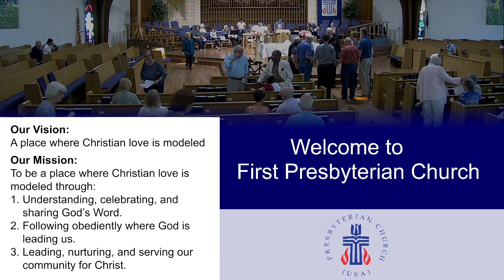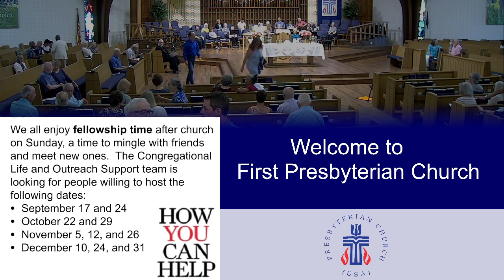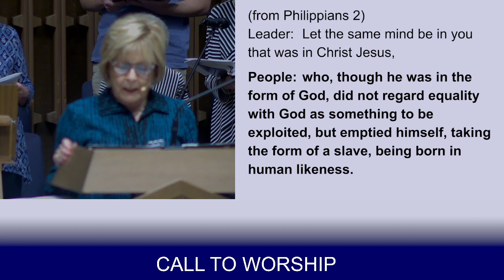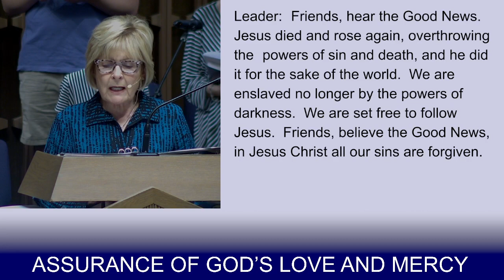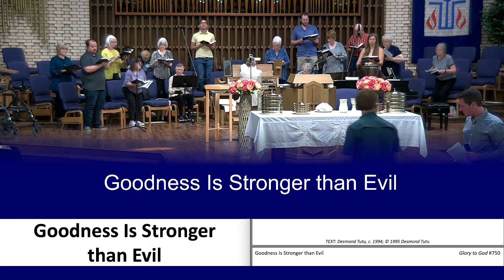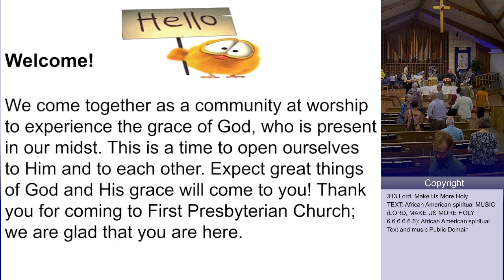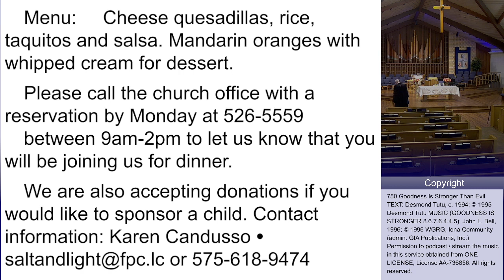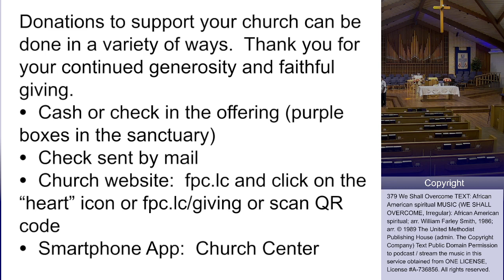First Presbyterian Church Las Cruces NM 9-3-2023